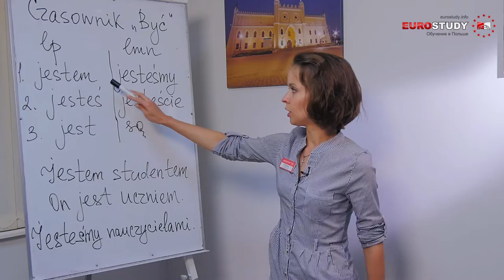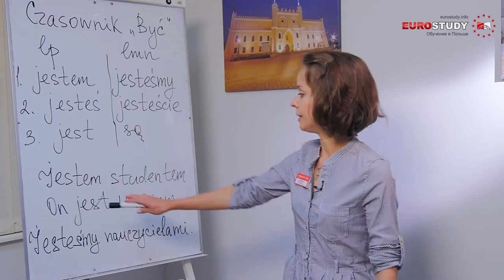Польский язык - Урок 9 - Глагол быть в настоящем времени_2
9 Урок от Евростади -  На нашем уроке вы узнаете как глагол «быть» склоняется в настоящем времени (Czasownik "być" odmienia się w czasie teraźniejszym w sposób następujący)
Урок проводит Елена - преподаватель Компании "Евростади"